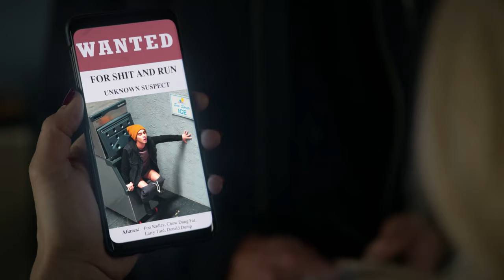Logan/Veronica (4x03) Couch Makeout